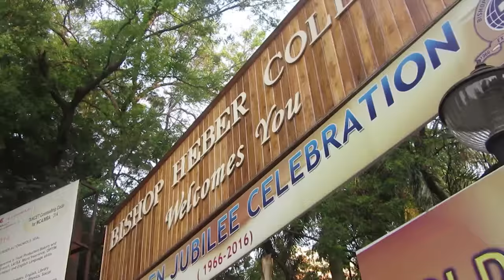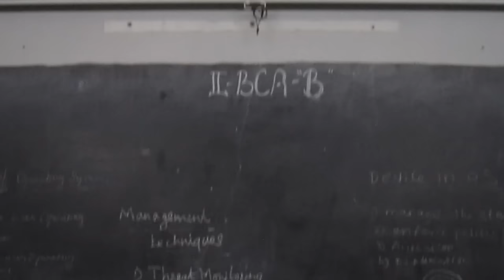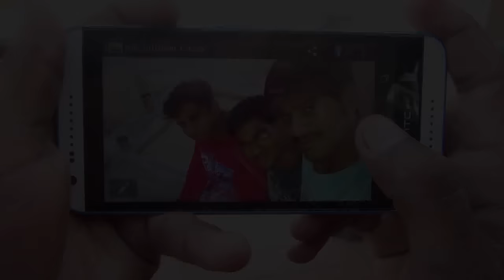A Life Of Bishop Heber College | Short Film | A Film By Shanmuga Priyan & Team | Trichy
This film is about a part of Bishop Heber College Life. It was making for Final Year Student By Second Year BCA students

Cast : Selvin, Ashok, Murugesan, Karthik Raja, Praveen
Cinematography : Deepan
Co-Director - Ajeeth Kumar